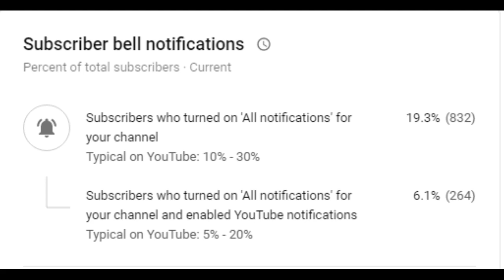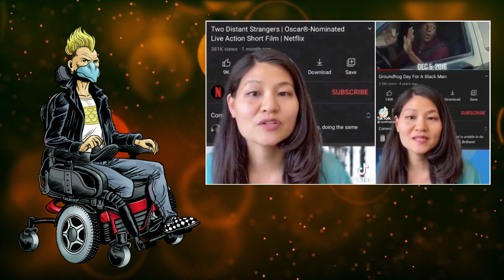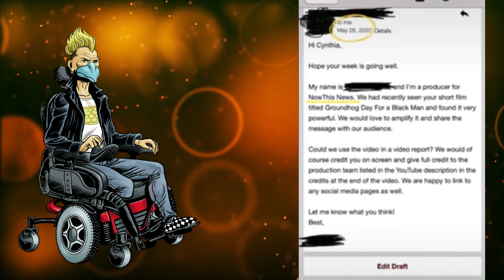OSCARS THEFT!!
Cynthia Kao has made a tiktok video, alleging that the Oscar
Winning short film Two Distant Strangers stole their entire concept
and script from her earlier short called Groundhog Day For A Black Man.

ALERT: NO Videos On This Channel Are For Children.